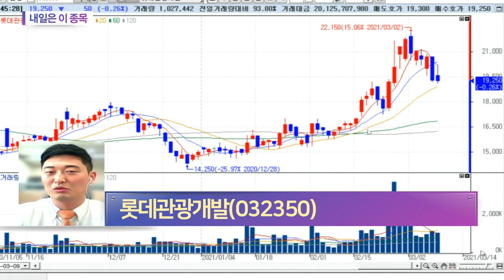롯데관광개발(032350)... 호텔ㆍ카지노 등 소비 확대 수혜_내일은 이 종목 (20210309)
- 호텔ㆍ카지노 등 소비 확대 수혜
- '제주드림타워' 가치보다 저평가된 시가총액
- 코로나19 소강 시 수혜 기대